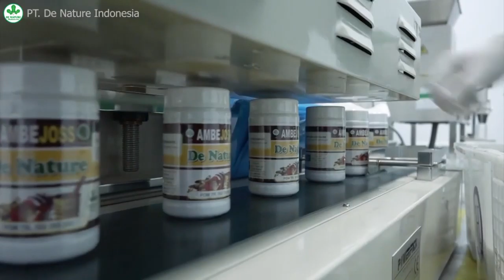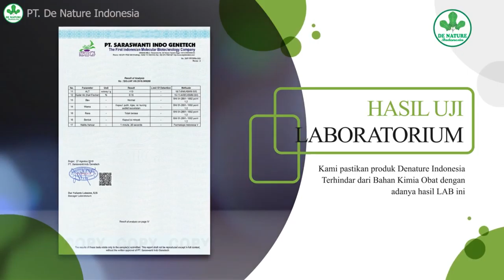Ciri ciri Kanker Payudara Pada Wanita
Bagaimana gejala awal kanker payudara?
Ini mungkin pertanyaan yang selalu diajukan tentang kanker, termasuk KANKER PAYUDARA, yaitu APAKAH BISA DIOBATI & DISEMBUHKAN? Dari pada hanya bertanya-tanya, lebih baik cari jawabannya disini

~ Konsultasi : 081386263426